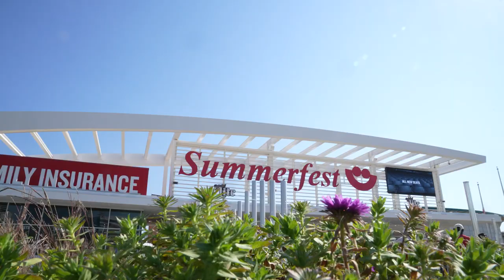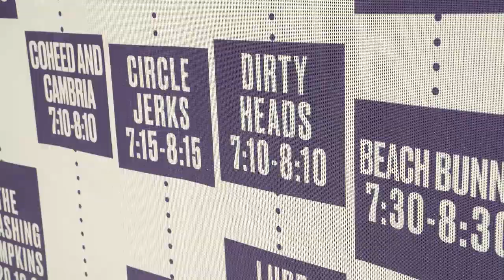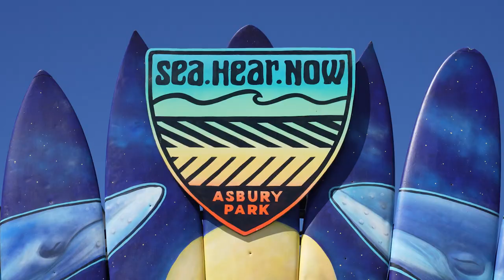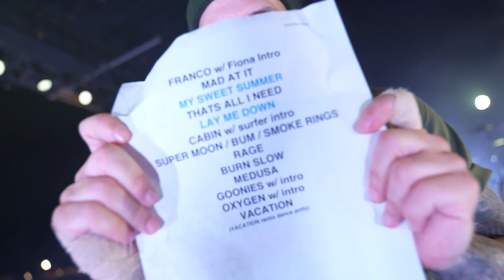Dirty Heads - High & Mighty Tour 2021 WEEK 2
2021 High & Mighty Tour with Dirty Heads, Sublime with Rome and HIRIE
WEEK 2

Video filmed & edited by Ryan Noeker

Our album, Super Moon, is available everywhere!

Are you following us? Do it.